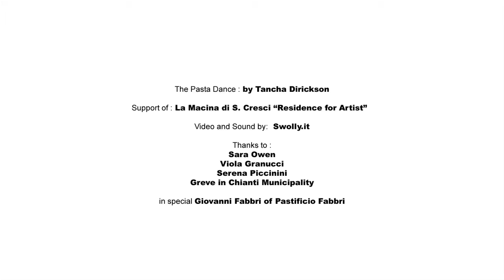La Macina di San Cresci - The Pasta Dance-Performance by Tancha Dirickson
"The Pasta Dance" by artist Tancha Dirickson was set in the medieval village of Montefioralle in Greve in Chianti. The project, a relational art performance, was based on the active cooperation of the community. Participants, wearing masks created by the artist, walked the cobblestone streets improvising with movement and figurative games. Through the simulation of the act of sifting flour or draining pasta, the artist brings together elements of everyday life with situations where the action of an individual or group in a particular place and at a particular time constitute the work.
Always interested in the culture of food and its social connections, the artist often works with various types of food. In this piece her interest was focused on pasta, a staple of Italy. The performance is part of a larger exhibition that will include the screening of a video of the performance, an installation of the masks and an artist talk at La Macina di San Cresci, an international residence for artists where Tancha implemented the project.
Tancha Dirickson is the artistic name of Andrea Dirickson Garrett. She is a native Brazilian multimedia artist living and working in the agricultural valley of the Okanagan on Salt Spring Island in British Columbia, Canada.
Her recent relational aesthetics based work often revolves around collaborative projects using irony and humor to convey subjective comments about the politics of a locale or a situation (micropolitics). Her formal object-based practice, through printmaking and abstract painting, examines color surface, open spaces and peripheral islands. Tancha Dirickson has an Interdisciplinary MFA in Visual Arts from the University of British Columbia.